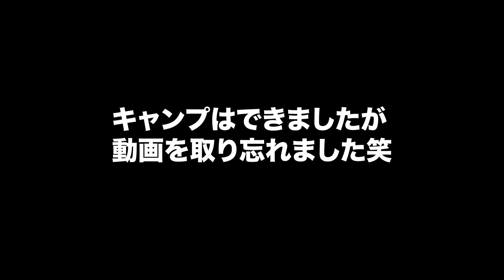【目指せ沖縄！】原付バイク気まぐれ日本4分の１周の旅スタート！！ 原付旅#1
初の企画に挑戦です！
50ccのスクーターで静岡から沖縄までキャンプ旅です！
変なところなのに絶景キャンプ、オススメ格安温泉、旅をするときに避けては通れない障害も全て見せていきます！
原付で行くと通れない道、自動車道とは違う道へ誘導される、
逆に原付で行くときにしか見えない景色などをお届けしていきます！
特にこれを絶対やるとかここを見なければいけないという縛りはありません笑
気まぐれなので笑
ですが皆さんに旅ってこんなに気軽に始めれるんだ！面白いんだ！というのをお伝えしたくて動画を作っていきます！
たまに有益な情報をお届けするかもしれませんのでお楽しみに！